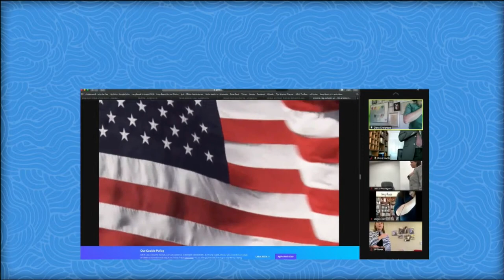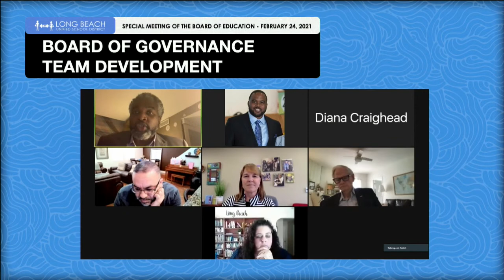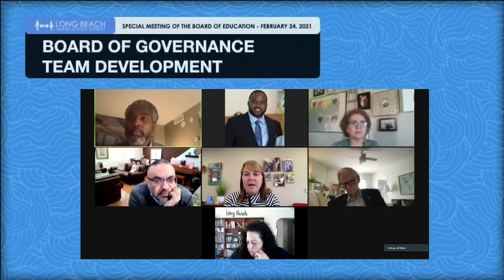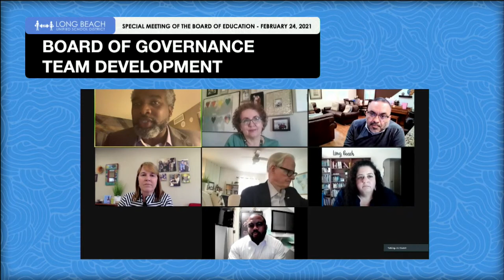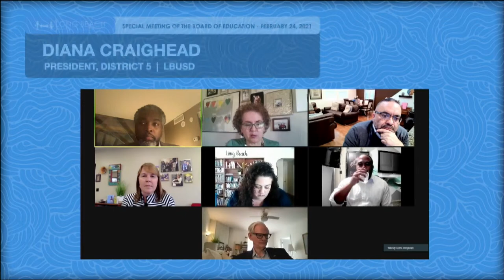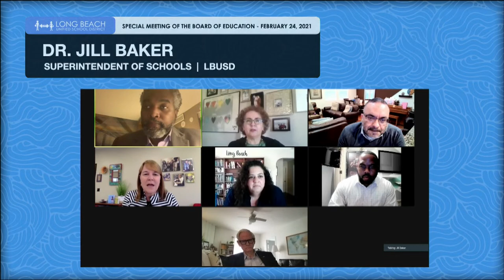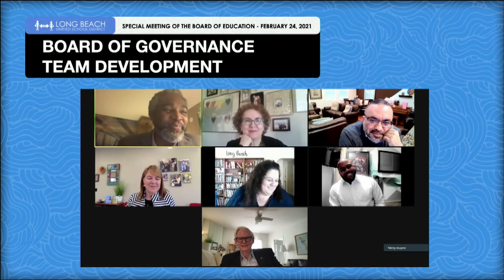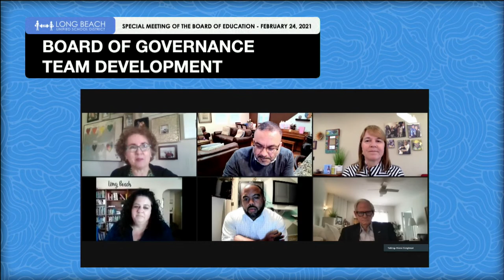English - Special Meeting of the Board of Education - February 24, 2021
0:00 Beginning of the Meeting
1:00 Board of Governance Team Development
2:25:00 Adjournment